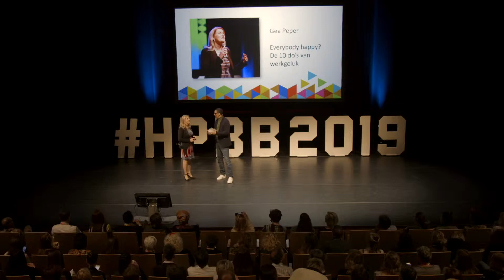Het HappinessBureau interviewt Gea Peper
Gea Peper, oprichter van het HappinessBureau, hield op het Happy People - Better Business event 2019 een speech getiteld 'Everybody happy? De 10 do’s van werkgeluk'. Na afloop interviewden we haar.